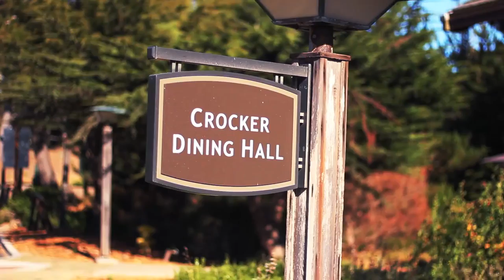Asilomar - A Refuge by the Sea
Known as California's "Refuge by the Sea," Asilomar State Beach and Conference Grounds is a breathtakingly gorgeous 107 acres of ecologically diverse beachfront land.

Take a deep breath and settle in for a time of serene relaxation, reflection and rejuvenation. Celebrated as Monterey Peninsula's "Refuge by the Sea" - Asilomar State Beach and Conference Grounds is a breathtakingly gorgeous 107 acres of ecologically diverse beachfront land. Situated within the quaint and scenic town of Pacific Grove, Asilomar offers guests the simple comforts of cozy cottages and rustic lodges - and an unforgettable escape from the demands of everyday life.